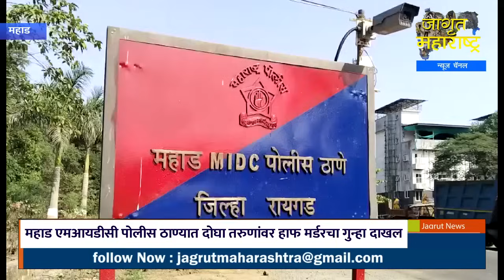महाड:हॉटेल सुमय्या गार्डन येथे जेवण बनवणाऱ्या आचारयावर धारदार शस्त्राने हल्ला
महाड एमआयडीसी पोलीस ठाण्यात दोघा तरुणांवर हाफ मर्डरचा गुन्हा दाखल